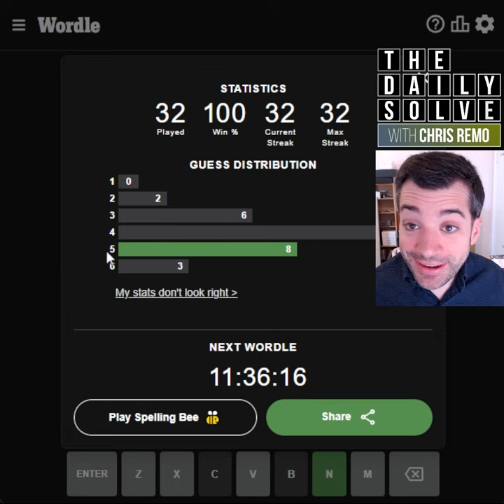Wordle 420 - 13 August 2022